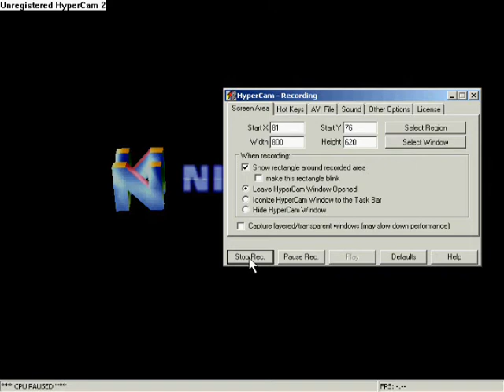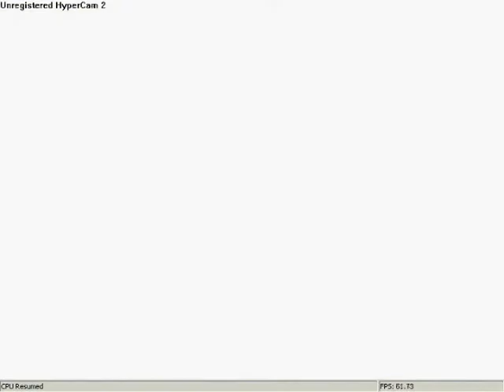Lets play legend of zelda ocarina of time part 1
the start of a rlt crappy lets play hehe HOPE YA LIKE IT XD